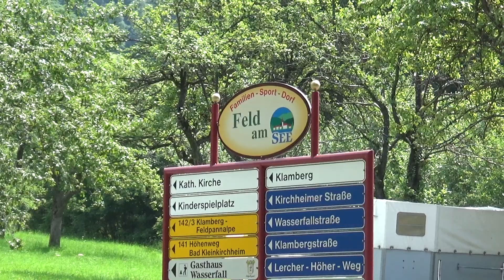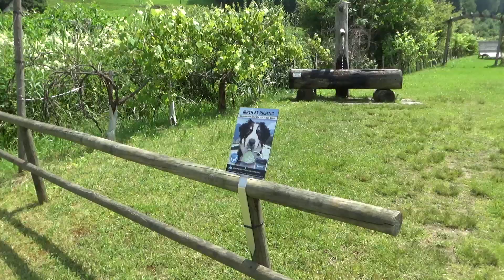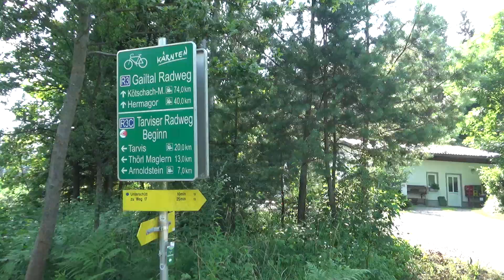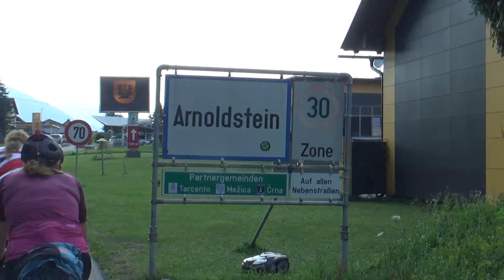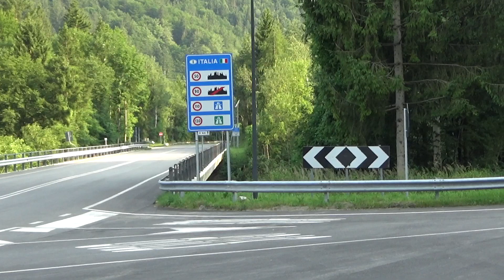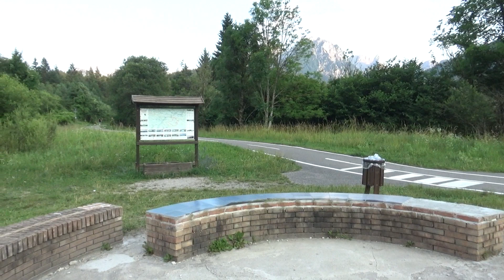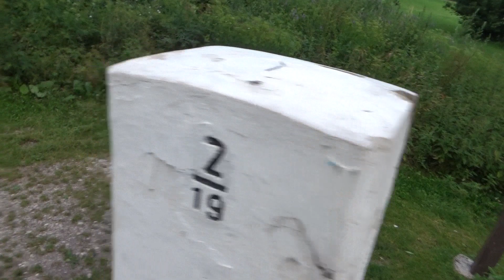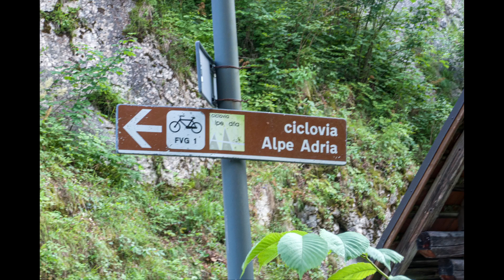Keleti - Alpok, körtúra kerékpárral /2. rész / Tavak mellett, folyók mentén a hegyek felé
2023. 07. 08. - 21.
Kerékpártúra a Keleti- Alpok legszebb részein:

Nockalm panorámaút, Karintiai tóvidék, Alpok- Adria bringaút, Júliai- Alpok, Karni- Alpok, Dolomitok, Pustertal, Dráva völgye.

Ausztria, Szlovénia, Olaszország

Fotók: Németh Attila

2. nap: 88km / 720m szint

Este a kempingbe már nem sikerült összepakolnunk. Bár nem is erőltettük a dolgot. Ránk sötétedett, miközben még kiélveztük az utolsó kényelmes esténket, amikor még kempingszékben ülve, a kipakolt terülj- terülj asztalkámon dúskálhatunk a hazai (Steni által sütött) hideg fasírt és a sült hús között. Tátratea, sör és még ropogtatni való is volt hozzá. Nekünk szerencsénk volt, mert volt egy bázisunk: az autó. Amit ugyan egy közeli parkolóba 12 napra leállítunk, de a járműben minden olyan dolgot otthagyhatunk, amit csak óvatosságból, vagy kényelmi szempontok miatt hoztunk magunkkal. Mert ugye a bringára mindent nem lehet fel gumipókozni. Az otthoni pakolás is ennek szellemében történt, hogy ha nem fér fel a bringára, akkor legfeljebb marad az autóban.
Reggel felpakoltunk végre, kocsi bezárva (biztos jó helyen parkolunk?) és elindultunk. Kezdődjék hát a hónapok óta tervezgetett kerékpártúránk.
Meleg volt és közben azon járt az eszünk, hogy ezt a szenvedést még kb. 1 óráig biztos elviseljük, de utána elég belőle és jó lenne egy nagyot pihenni. Ahogy letelt ez az óra úgy lassan kezdtük megszokni a nagy csomagok imbolygását, alkalmazkodni kezdtünk ahhoz a tényhez, hogy megváltozott a lendület kihasználási stratégia. Plusz 25-30 kg és a súlypont is máshova kerül, ezzel együtt a kerékpár menettulajdonsága is változott. Még melegebb lett. A tavaknál irigykedve néztem a strandolókat.Villach előtt megálltunk az autópályahíd alatt hűsölni, később a városban háromszor visszasétáltunk a közeli csaphoz vízért, miközben Steni összejött egy magyar bringás párral, akiktől megtudtunk néhány hasznos dolgot. Aztán a sztorizgatást félbe kellett hagyni és indulni tovább. Rövidesen a Gail- folyó mellett újabb hűsölés, pacsálás (Schumit fényképezőgépestűl lefröcsköltem) következett. Néhány kilométer pedálozás és ismét pihenő, falatozással egy bezárt erdei étterem mellett. Arnoldstein, bevásárlás és jött az Olasz határ. 15%- os emelkedővel nyit a bringaút. Na, neeem! Maradunk pár kilométert a régi országúton. Juliai- Alpok a látványos csúcsokkal, majd jött Tarvisio és mi átkeltünk Szlovéniába. Csendes erdei bringaúton suhantunk az Eco kemping kicsiny tisztására. Voltak bringások, túrázok és pihenő családok is. Már sötétedéskor állítottuk fel sátrainkat (megjegyzem elég nyögvenyelősen) Végre leülhettünk a földre. Bár Steniéknél volt mini kempingszék, amit néha kölcsönkértünk.  A maradék italok elfogyasztása után dumálgattunk és talán ettünk is egy kicsit, de erre már nem emlékszem túl jól. Síri csendben telt az éjszaka, bent az erdő közepén. Úgy éreztük ez a nap már teljesítmény volt a javából.